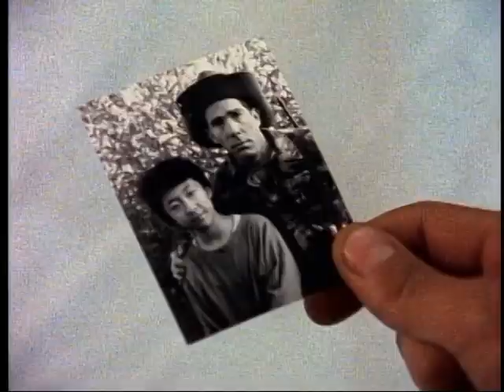Little Cowboy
From 'Tour of Duty'
Season 2.